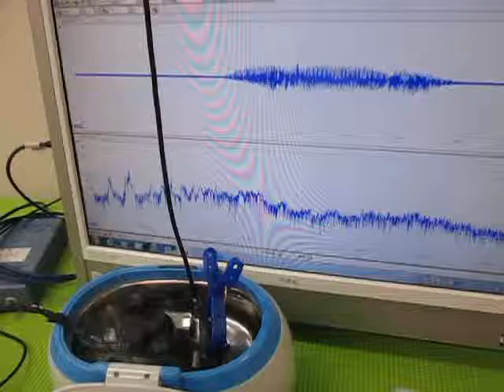超音波の相互作用（表面弾性波） Ultrasonic experiment